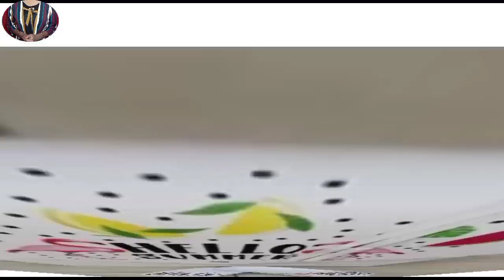WOMEN BEST STYLISH AMAZING FOOTWEAR COLLECTION NEW LATEST BEAUTIFUL SANDAL MOST POPULAR SHOES DESIGN